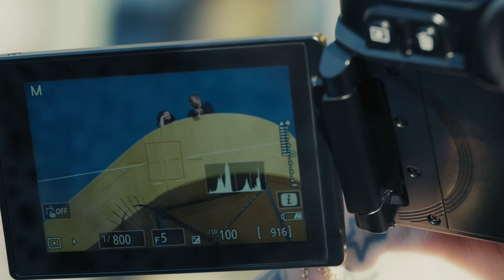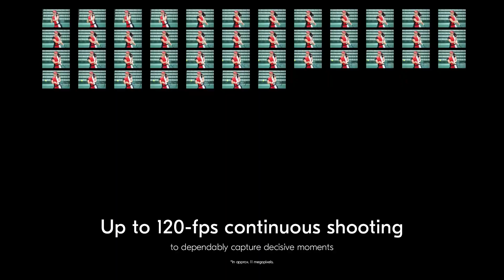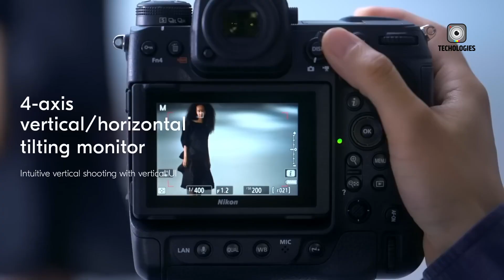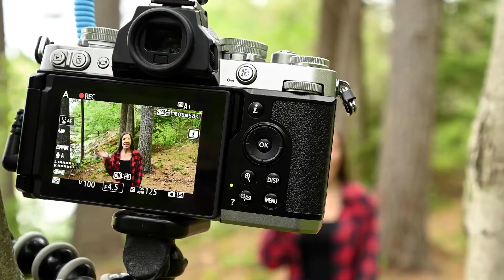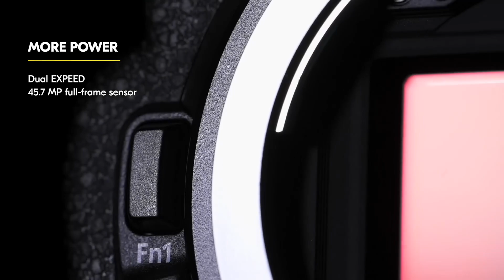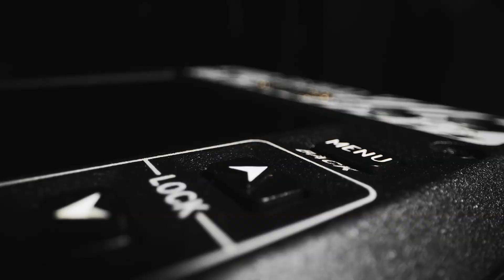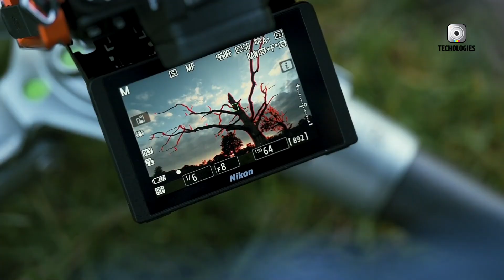Nikon Z7 III VS Nikon ZFR - Nikon Upcoming Flagship Camera!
Nikon is set to make waves with two upcoming mirrorless cameras, each targeting a distinct creative audience. The Nikon Z7 III is expected to cater to high-resolution photography needs with a rumored 61MP sensor, dual processors, and upgraded autofocus—perfect for portrait, landscape, and studio work. On the other hand, the Nikon ZFR is aimed squarely at professional filmmakers, possibly in collaboration with RED, and could feature internal 6K or 8K RAW video, robust cooling, and professional I/O like full-size HDMI and timecode ports. While the Z7 III focuses on photographic precision, the ZFR is designed for high-end cinematic production.